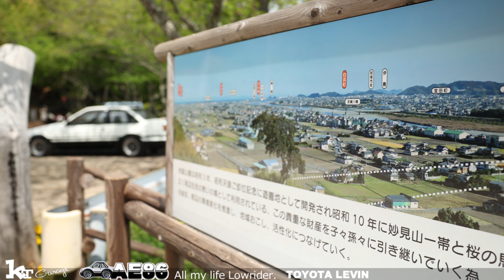56歳おっちゃんのハチロク TOYOTA COROLLA LEVIN AE86 森林浴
今日は天気が良かったのでハチロクでドライブ楽しみました

写真はInstagram日々の行動はfacebookをほぼ毎日更新しています。

撮影機材
カメラ　Canon R6
レンズ　RF24-70mm F2.8 L IS USM
アクションカメラ　GoPro8
スタビ　DJIRSC2
マイク　Comica BoomX-D2

【MUSIC】
Unknown Brain - Don't Bother (ft. Emily J)
PHI NIX & Hoober-Overdosin